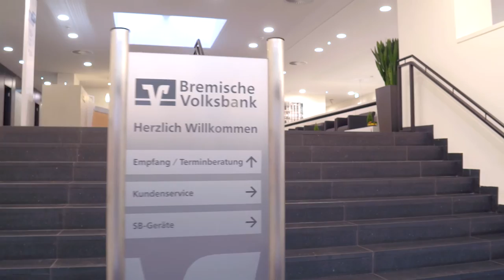Bremische Volksbank - Doku Umbau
Dieser Film dokumentiert in vier Minuten die Zeit der Modernisierung unserer Hauptstelle an der Domsheide in Bremen.